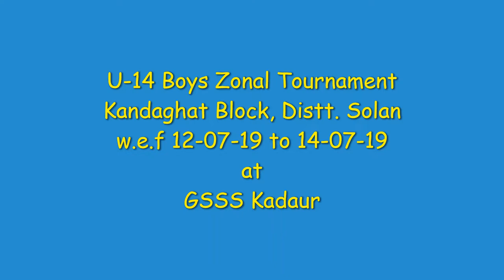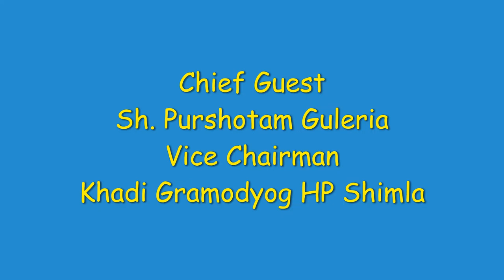Under14 Tournament GSSS Kadaur 2019 Part-1